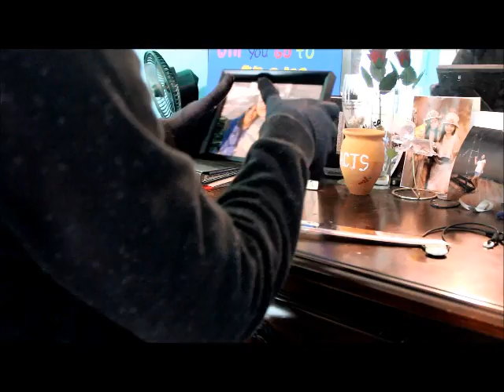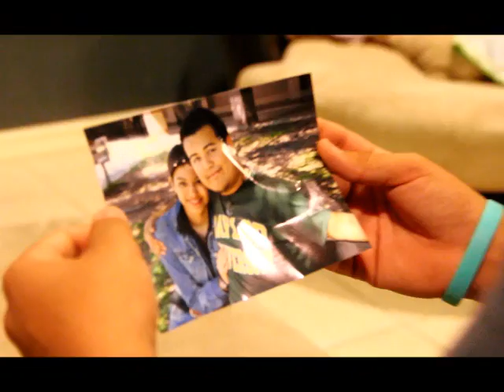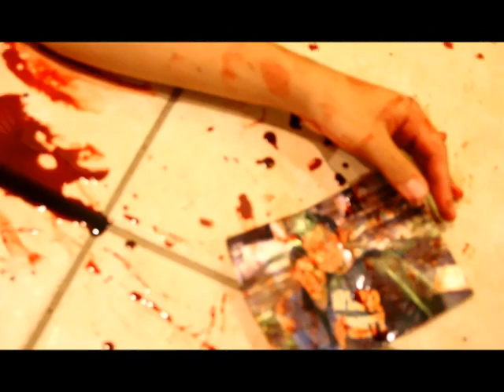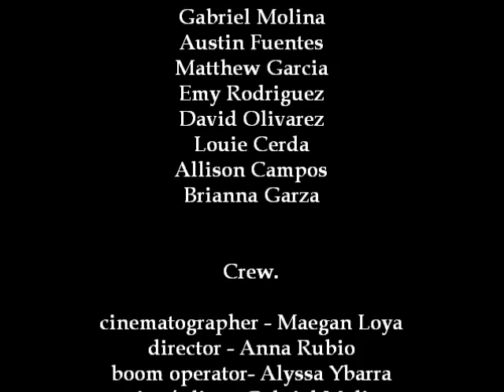photograph.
The short film "photograph." written, filmed, and produced by high school drama students at PSJA North High School in Pharr, TX. This film was produced as part of a film contest in which groups of students were to make a short horror film with certain requirements (see below).

Our film received the following awards:
 *Best Picture
 *Best Screenplay (Gabriel Molina, Austin Fuentes, Matthew Garcia,
                             Emy Rodriguez, Louie Cerda)
 *Best Sound (Alyssa Ybarra)
 *Best Director (Anna Rubio)
 *Best Actor (Gabriel Molina)
 *Best Actress (Brianna Garza)
 *Best Supporting Actor (Austin Fuentes)

Film Requirements:
Theme: Horror
Prop: Cowboy Hat
Action: CPR
Dialogue: "Everyone knows, except you."
Character: A Cheerleader
Location: PSJA North High School Center Court

After tragedy strikes in the form of the brutal murder of his girlfriend, Gabe is left to deal with his grief alongside his friends. When Austin invites him to a party in the hopes of raising his spirits, his friends are murdered one by one in painfully stereotypical slasher film-esque fashion. What begins as a carefree night with friends quickly turns into a nightmare in which friendships are tested and secrets are revealed.

Cast:
Gabriel Molina
Austin Fuentes
Allison Campos
Brianna Garza
Matthew Garcia
Emy Rodriguez
Louie Cerda
David Olivarez

Crew:
Anna Rubio
Maegan Loya
Alyssa Ybarra